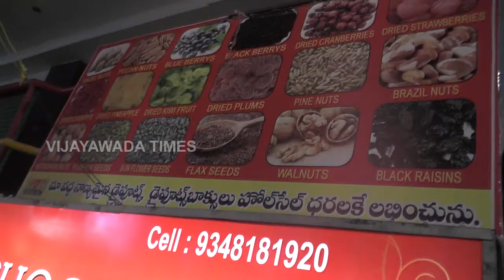Sri Balaji Dry Fruits